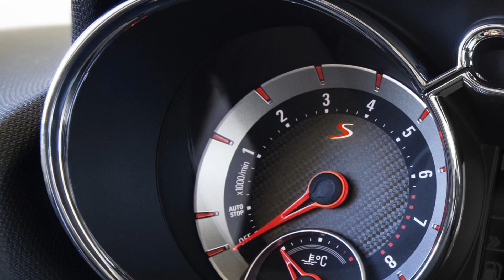2015 Opel Adam S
2015 Opel Adam S
The Russelsheim-based automaker informs that 0 to 100 km/h (62 mph) is doable in 8.5 seconds, while the sprint from 80 to 120 km/h (50 to 75 mph) is done in 7.9 seconds.